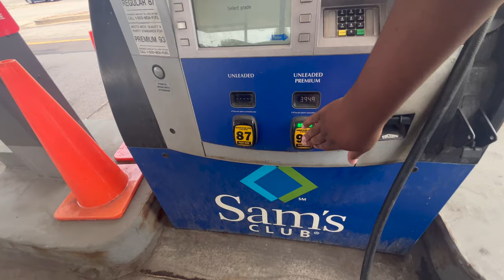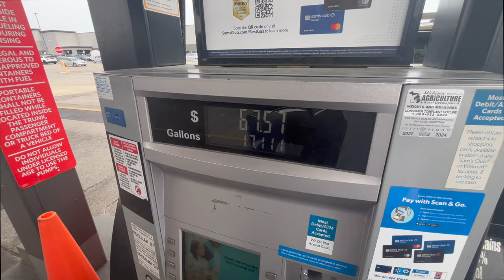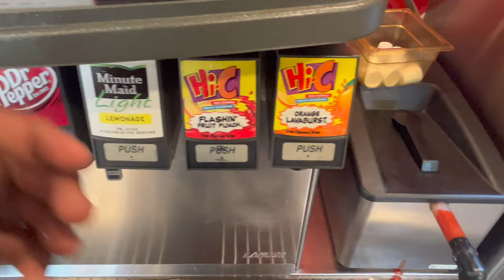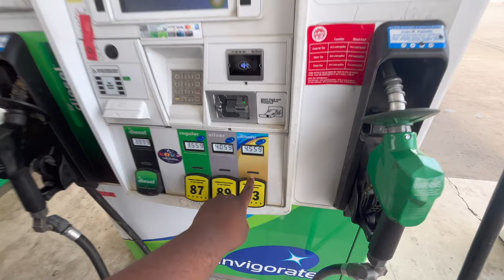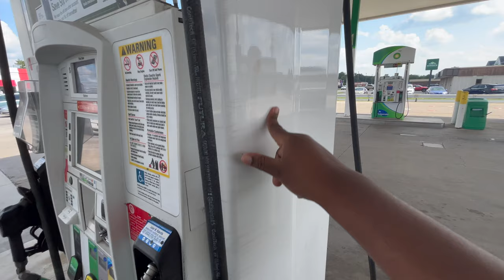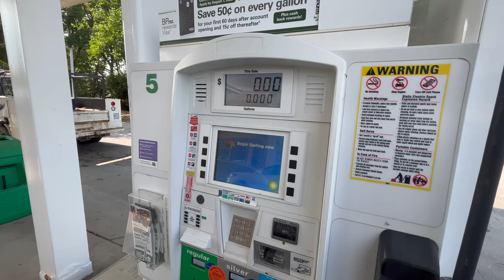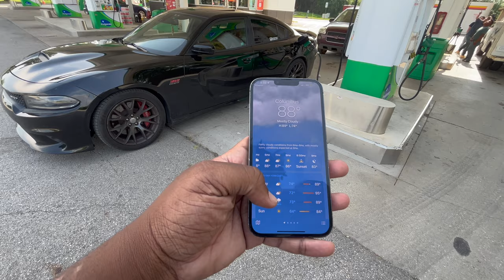I Drove Across The Country And This Happened 🤦🏾‍♂️